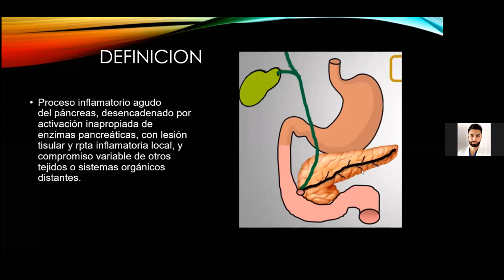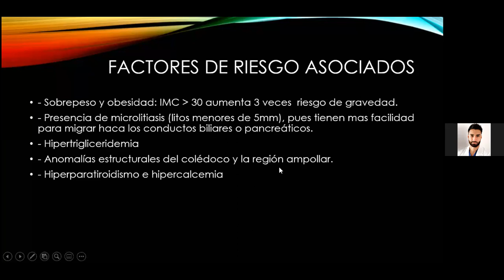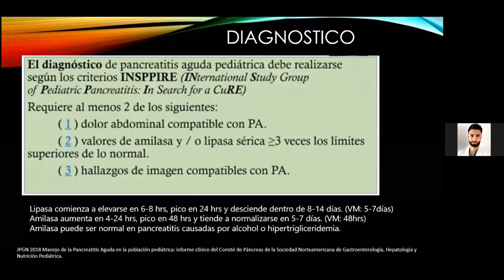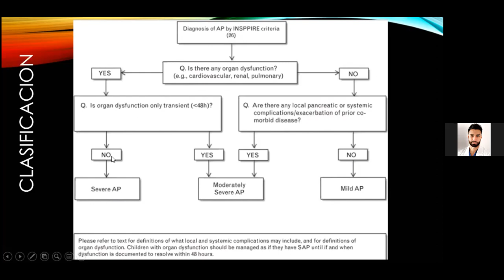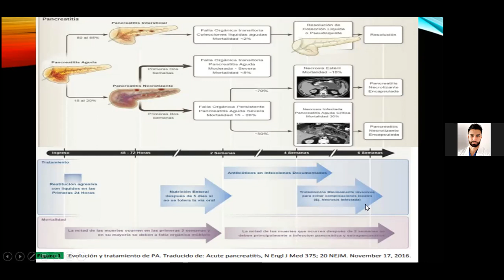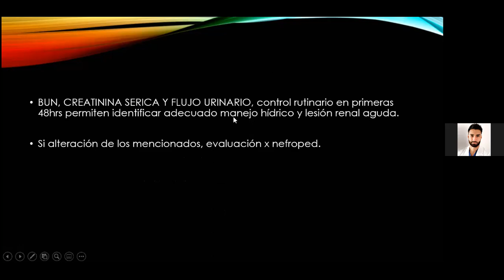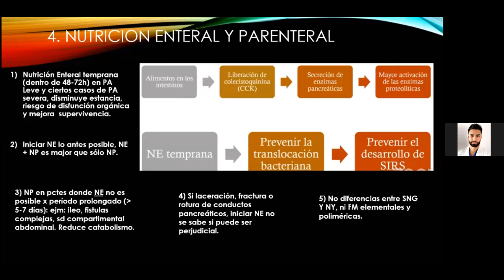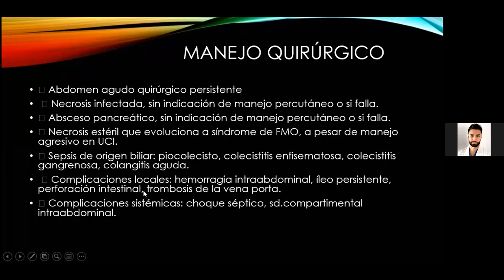Pancreatitis Aguda en Pediatría. Dr. David Quiñonez Saif (MR5 Gastroenterología )